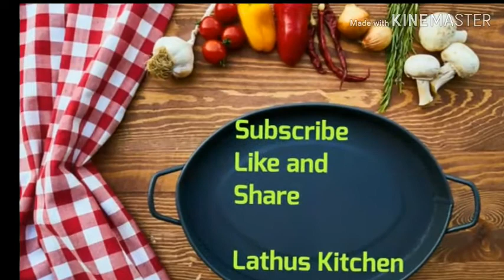Poha Dosa Batter Recipe | Sponge Dosa Recipe | Poha Recipes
Poha Dosa Batter Recipe | Poha Dosa  | Sponge Dosa Recipe | Poha Recipes

Poha Dosa is very easy to prepare and its to spongy and soft. Poha dosa(Aval in Tamil) goes by the name sponge because its  soft in texture and flavorsome due to coconuts.This is also called as set dosa in Karnataka side where some yummy veg stew along with chutneys will be served.In Andhra its called as Atukula(Poha) dosa which is very popular along with spicy chutney .

Today we will learn how to makesoft and fluffy dosai .

Ingredients:

Idli rice: 2 cups

Poha: 1 cup

Fresh coconut: 1 cup

Required Salt

pohadosa#AvalDosa#AtukulaDosa